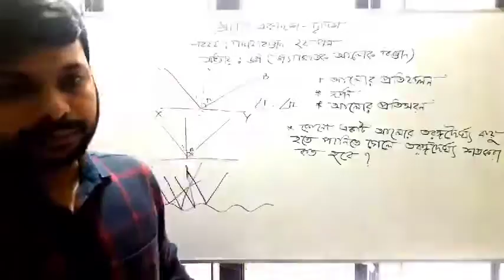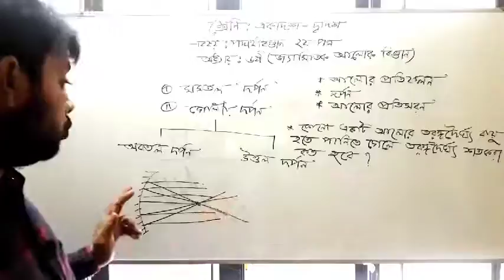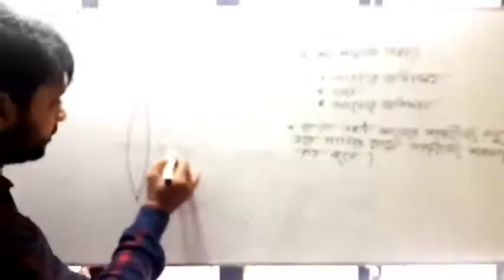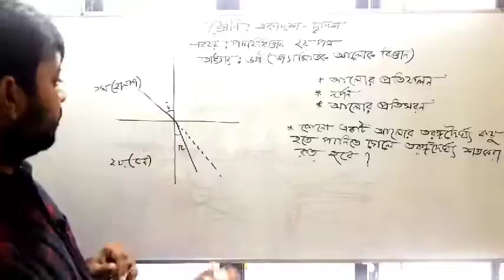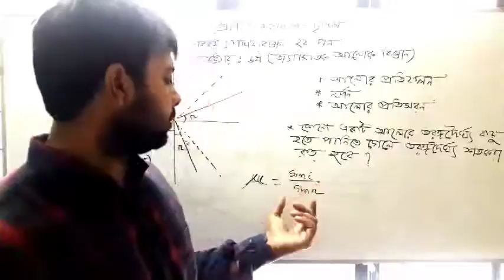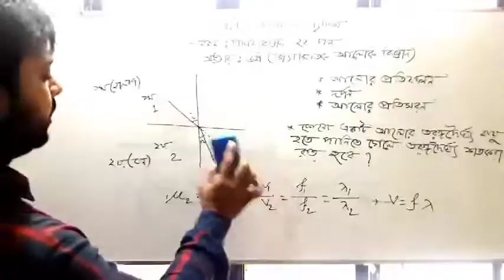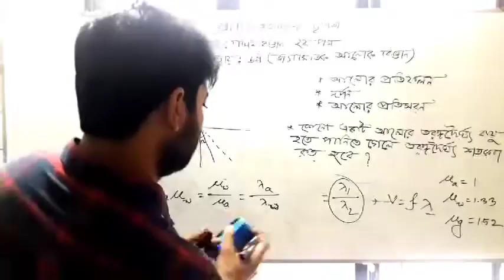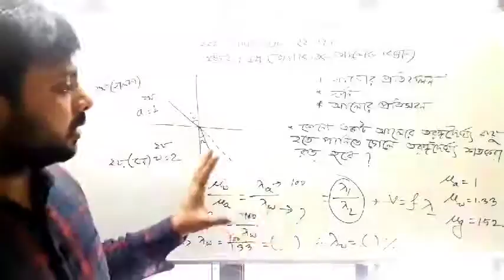শ্রেণিঃ একাদশ ও দ্বাদশ , বিষয়ঃ পদার্থ বিজ্ঞান